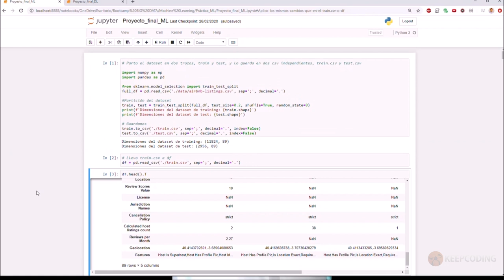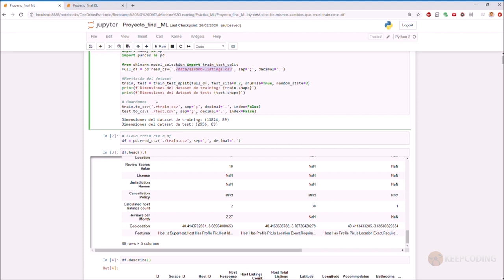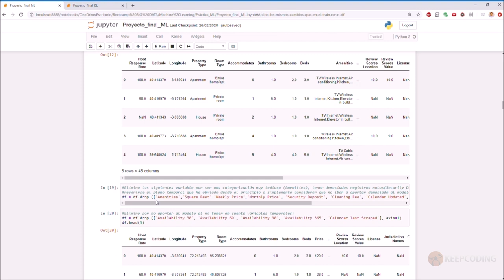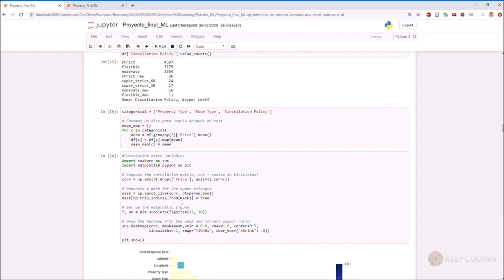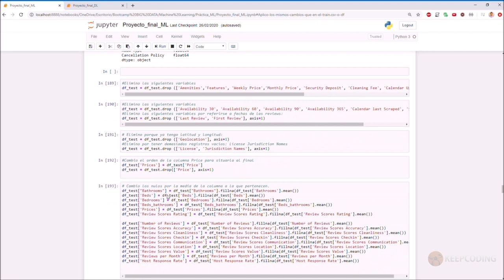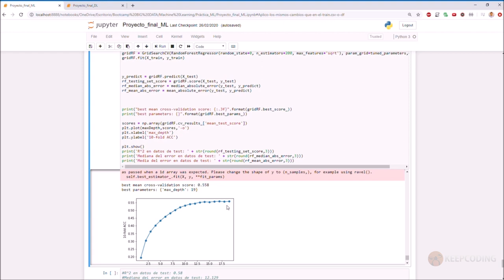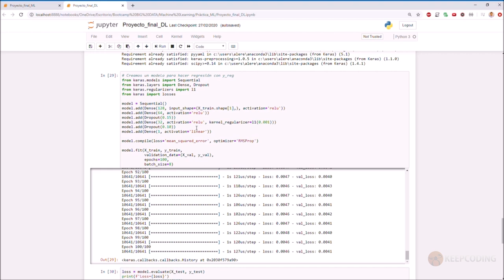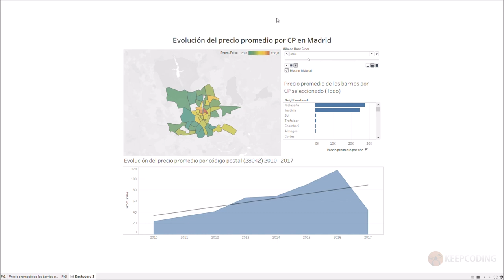Predicción precio en las localidades de Madrid - Proyecto Final Full Stack BD, AI & ML - Mayo 2020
Proyecto "Predicción del precio por noche en las localidades de la Comunidad de Madrid"